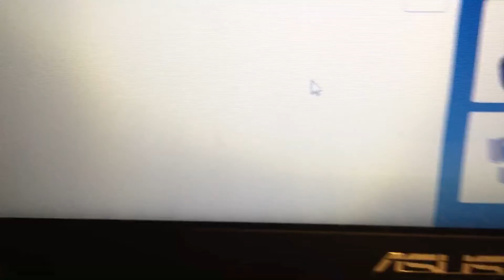Iz zo zmol